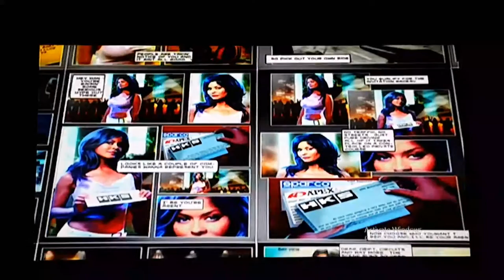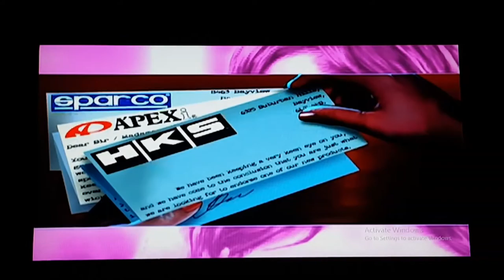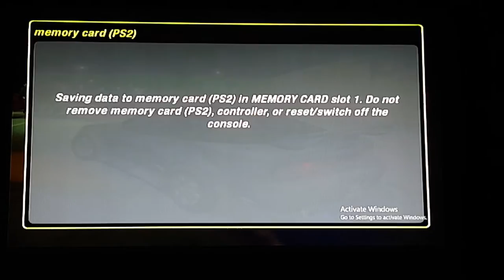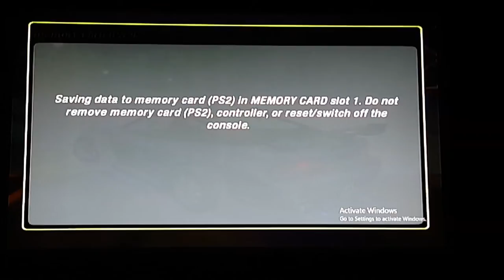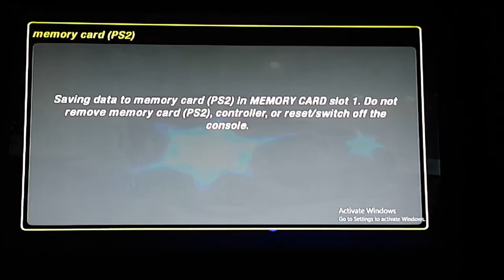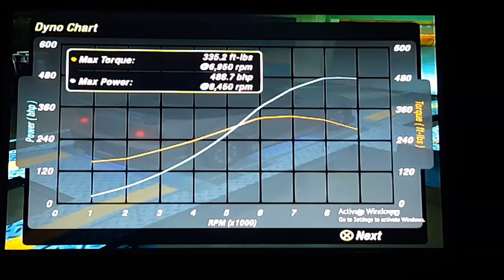Nathan Ross Plays Need For Speed Underground 2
Welcome to my first YouTube video! Yes, this was a live stream and yes it was recorded with my phone. that all will change once I have my new GTX 970 installed into my gaming rig. I had no other way to capture the video, so I worked with what I had. I hope that you enjoy my shenanigans!

Nathan Ross's live broadcast - Fri Dec 18 21:19:19 EST 2015